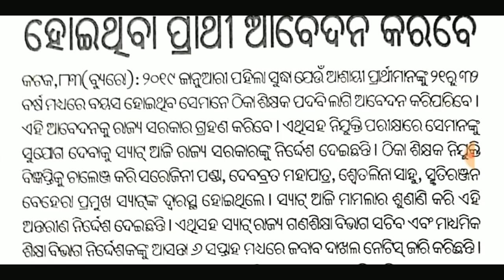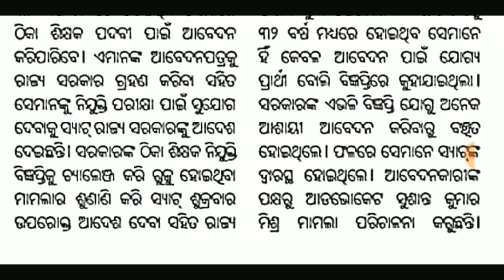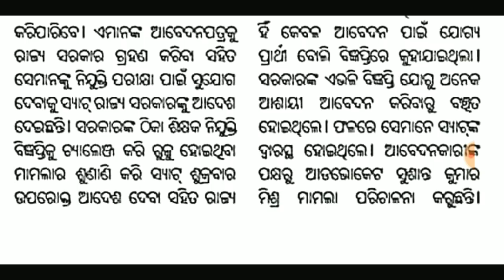CONTRACT TEACHER ନିଯୁକ୍ତି ରେ ସମସ୍ୟା।। ସ୍ଯାଟ୍ ଦେଲେ ଅନ୍ତରୀଣ ରାୟ।। ଆଶାୟୀ ହେଲେ ହତାସ୍ ।। 😱